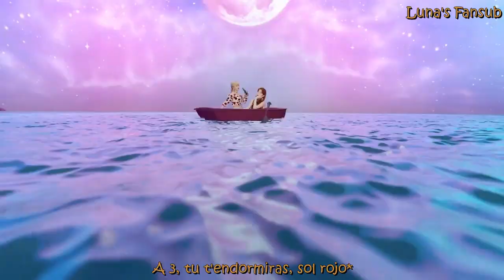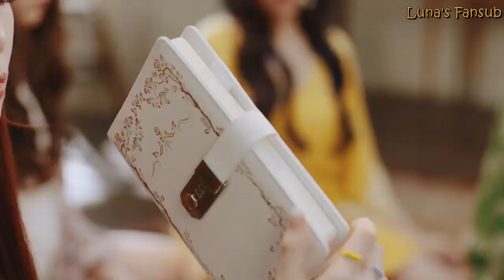[HD][VOSTFR] GWSN - Red-Sun (021)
Comeback des filles avec Red Sun !
Leur chorée a l'air super sympa :D

*red run/sol rojo = littéralement "soleil rouge". C'est un terme utilisé quand on hypnose quelqu'un en Corée entre autre :D

ma-chan